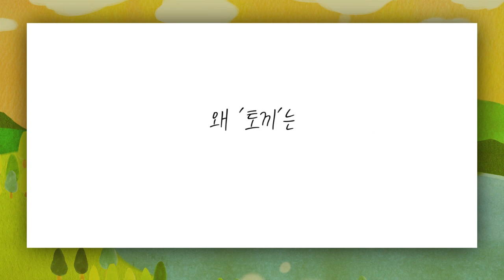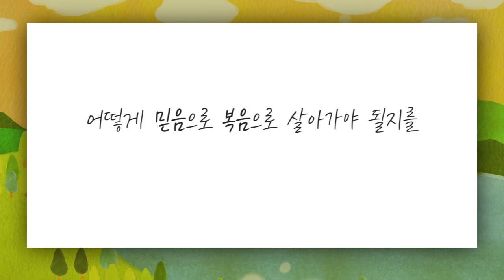[짧은설교] 왜 토끼는 물만 먹고 갔을까? | 만나교회 김병삼목사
" 세수하러 왔다가 물만 먹고 가지요~♬ "